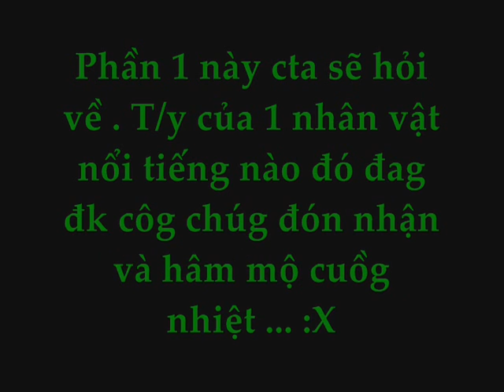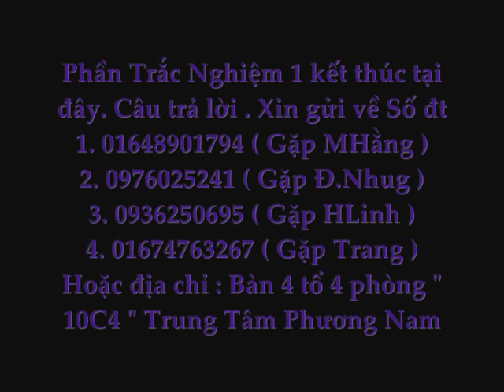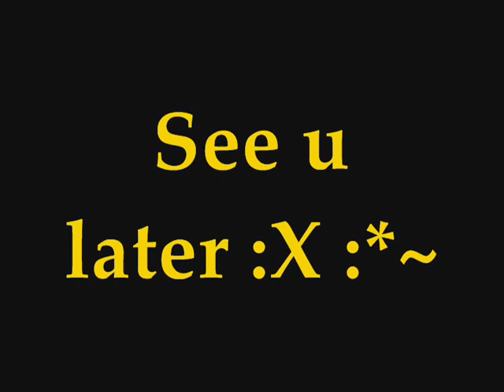Cute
Nguyễn Thị Diệu Linh